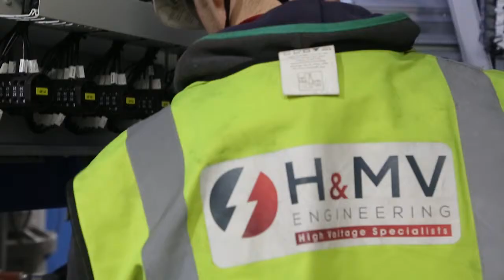Garvagh Power Station H&MV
Timelapse/Drone